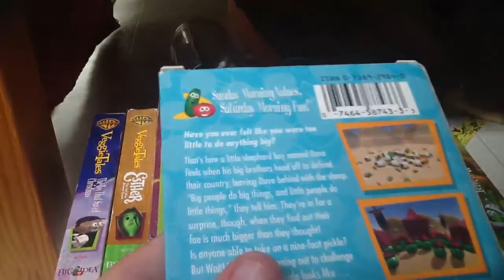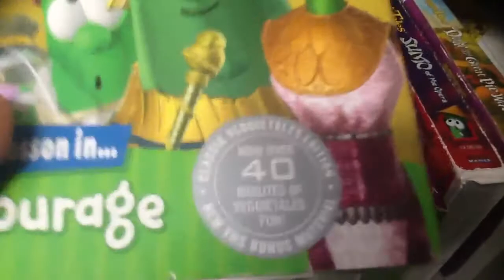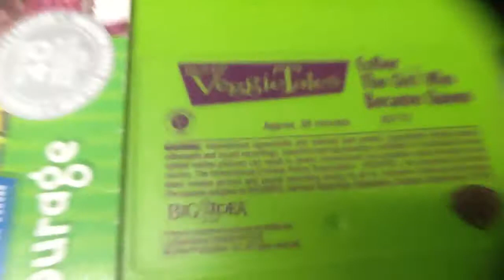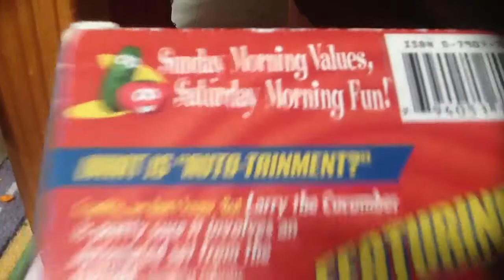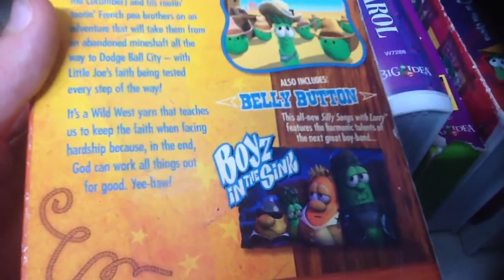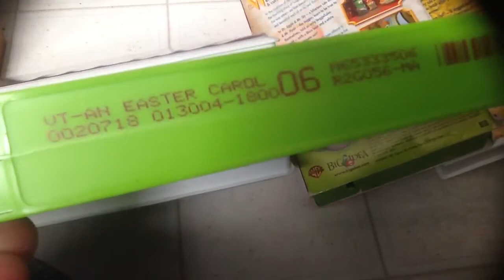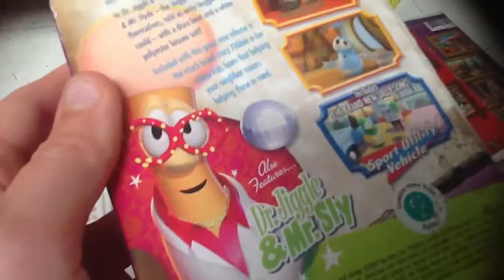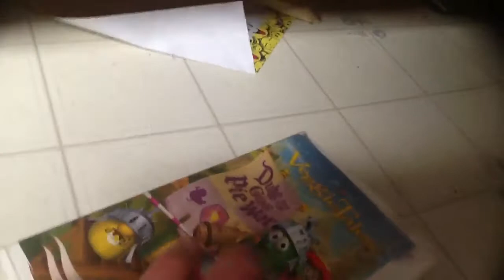My Veggie Tales Warner Brothers/Sony Wonder VHS Collection